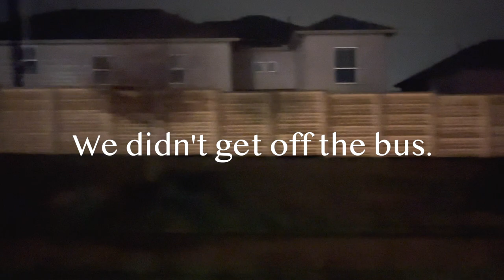2022 First Pep Rally & Home Game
Join the SDs as they experience their first pep rally and an unexpected turn out to their first home game!